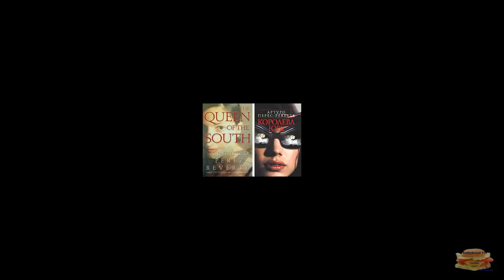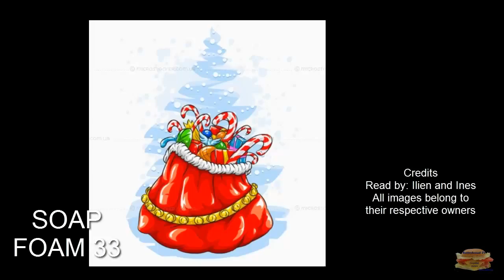Soap Fоam 33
Последние скандальные новости об Эдуардо Яньесе,заочный конфликт Гонсало Вега с Марио Симарро,крутые перемены в жизни Освальдо Риоса